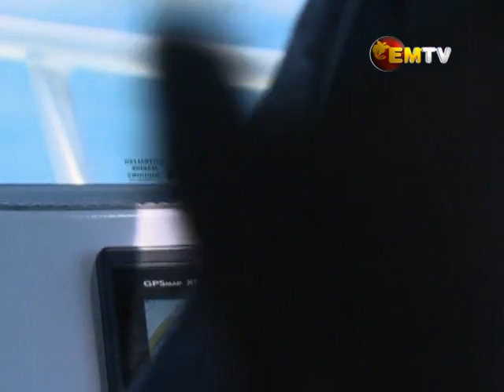Vessel Tracking System Launched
The Transport Department has launched a Tracking System that will enable the National Maritime Safety Authority to track and monitor all shipping vessels that come into Papua New Guinea.

The Tracking System, known as Maritime Intelligence Risk Suite, is anticipated to increase Maritime Surveillance from West Sepik at the North, to Western in the Southern PNG-Indonesia Border, and the Autonomous Region of Bougainville.

This tracking system is able to identify the name of the ship, the type of shipping vessel, and the history of where the ship has visited before coming into PNG waters.